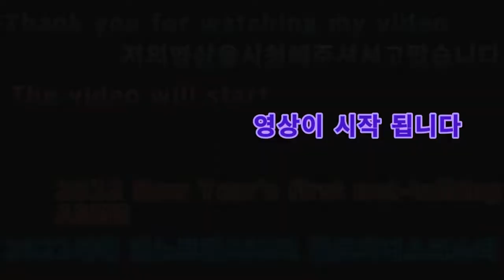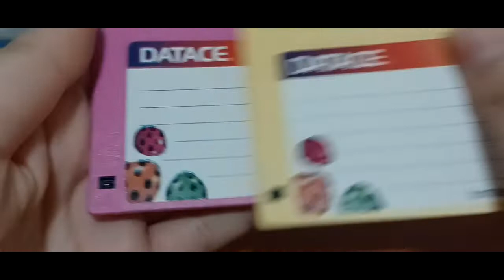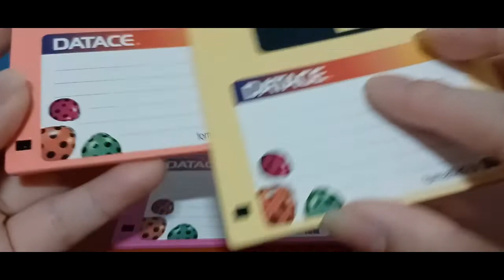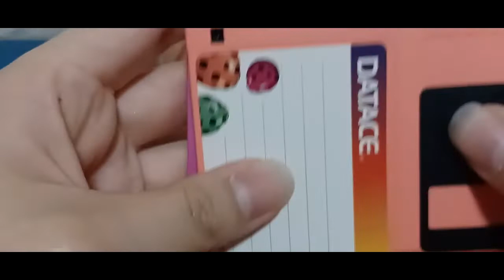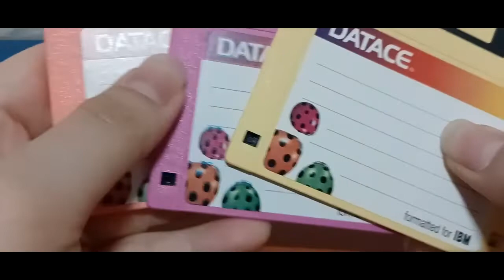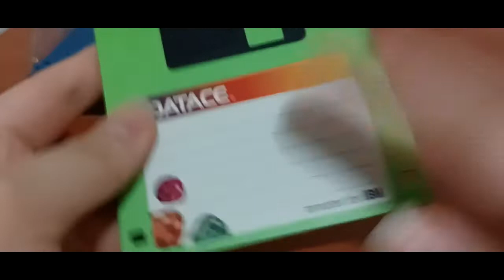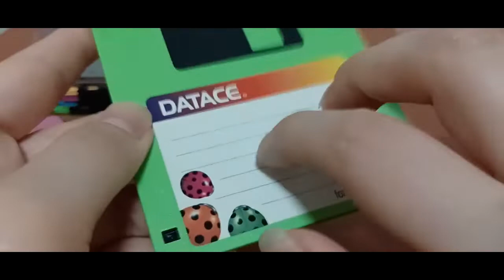2022 04 14 2022새해 첫노토킹ASMR 플로피디스크소리 2022 New Year's First Not Talking ASMR Floppy Disk Sound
안녕하세요골드님구독자&시청자팬분반갑습니다미시카에요저의채널에방문해주셔서고맙습니다이번영상은바로2022새해첫노토킹ASMR4번째플로피디스크소리입니다이번엔만든노토킹ASMR은바로플로피디스크인데요이걸아시는분이있을지모르겠지만저는어릴때몆번본적이있는물건이에요플로피디스크는PC에서문서같은걸저장하는용도였는데하지만용량이너무낮아서많이저장하지못하는단점이있는디스크에요플로피디스크소리도나름괜찮으신가요조금특이하지만이색적인물건으로만들다보니조금생소하게느껴지시는분도있으실꺼고아시는분도있으실꺼에요열심히노력해서만들다보니이정도퀄리티로나왔네요그럼편하고재밌게들어주세요고맙습니다저의영상이재미있으셨다면구독&좋아요&알림설정을하셔서새로운비디오를시청하세요저의또다른채널인카카오TV Misika(미시카)채널도많이방문해주시고시청해주세요저의랜선아빠이신한국아빠피터님을소개할께요현재이분은DadASMR(아빠ASMR)과다양한분야를하고계세요ASMR이란백색소음으로자율감각쾌락반응으로뇌를편안하게해주고심리적으로안정을주는소리에요예를들어물소리&바람소리가대표적이에요유튜브깐부ASMR을검색하셔서영상을보시고재미있으시다면구독을눌러주시고알림설정도해주세요감사합니다네이버TV방송인문정호
Hello, Golden. Nice to meet youMissica. Thank you for visiting my channelThis video is the sound of the Floppy Disk for the first time in the new yearThis time, the no-talking ASMR is Floppy DiskI don't know if anyone knows this, but I've seen this a few times as a kidFloppy disk was for storing documents on a PC, but it has the disadvantage of not being able to store a lot because the capacity is too lowIs the sound of the floppy disk okay? It's a little strange, but I'm sure some of you might think it's a little strange because it's made of an unusual objectI worked hard to make it, and it came out in this qualityPlease listen to it comfortablyThank you. If you enjoyed my video, please subscribe and like& set notifications to watch the new videoPlease visit and watch my other channel, Kakao TV Misika channelLet me introduce my online father, Peter, a Korean fatherCurrently, this person is doing various fields with Dad ASMRASMR is a white noise that makes your brain feel comfortable and psychologically stable through autonomous sensory pleasure reactionsFor example, the sound of water and windSearch YouTube's Kkanbu ASMR, watch the video, and if it's fun, please subscribe and set the notificationThank you. TikTok, Peter ASMR. Please support and follow our daily Vlog.